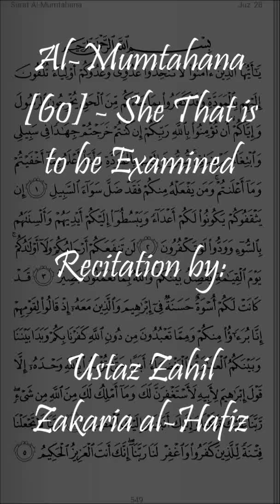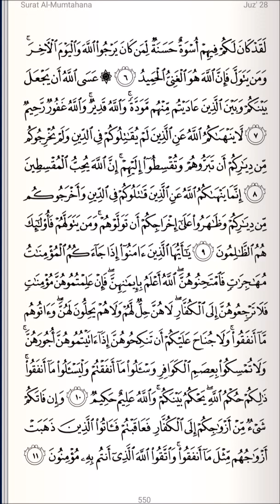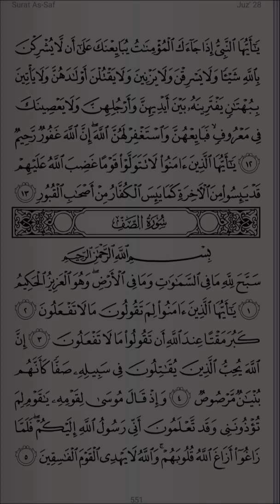[60] Al-Mumtahana by Ustaz Zahil Zakaria al-Hafiz